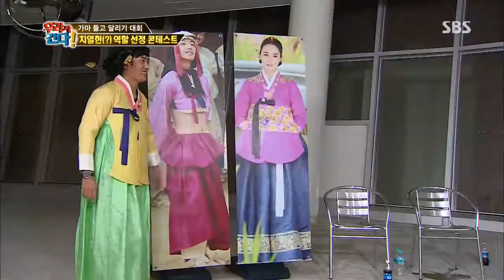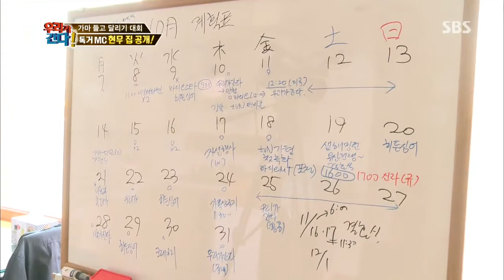월드 챌린지 우리가 간다 131125 #21(3)